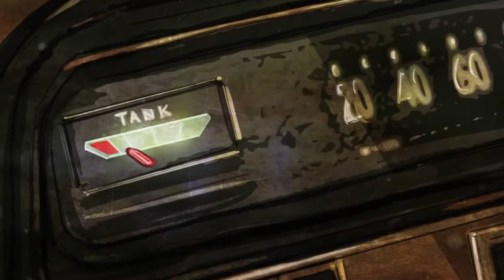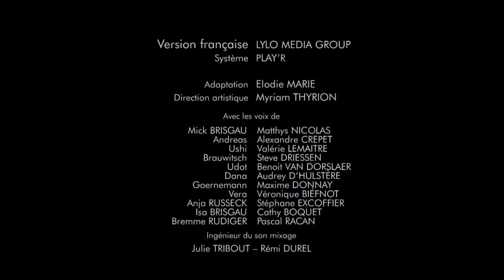MICK BRISGAU - COMICS - #006 - La demande en mariage 2/2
Découvrez l'histoire de Mick Brisgau pendant les années 80. MICK BRISGAU - COMICS - #005 - La demande en mariage 1/2 La série met en avant Mick Brisgau, un flic qui a passé 20 ans de.

Découvrez l'histoire de Mick Brisgau pendant les années 80. MICK BRISGAU - COMICS - #006 - La demande en mariage 2/2 La série met en avant Mick Brisgau, un flic qui a passé 20 ans de.

Redécouvrez vos héros préférés : Pepe Carvalho, David Lansky, Commandant Nerval, Aldo .

Mick Brisgau le come-back d'un superflic (La bande annonce VF). .